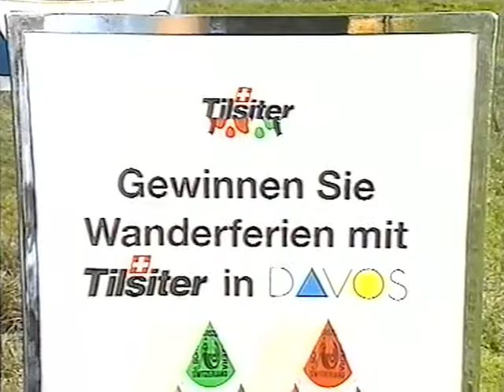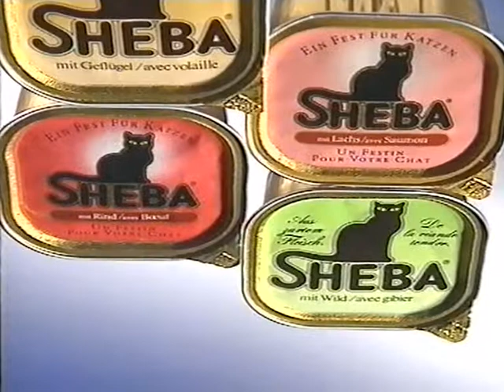Coop Mittwochstudio, Folge 671 vom 08. August 1990